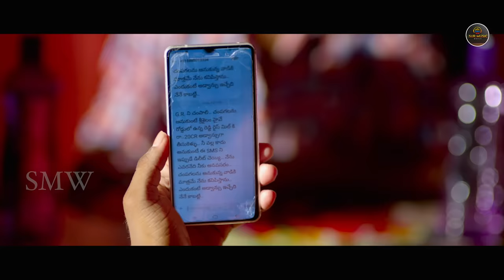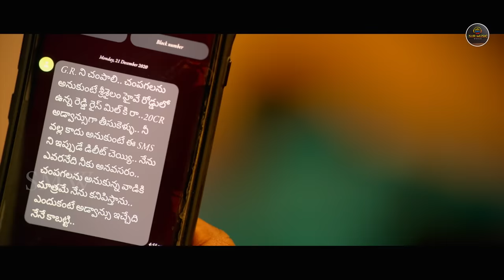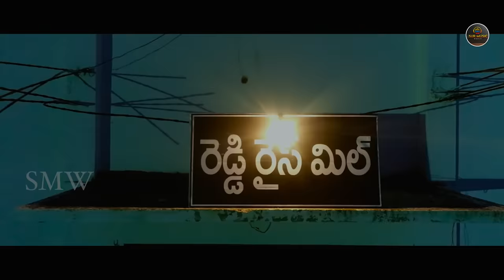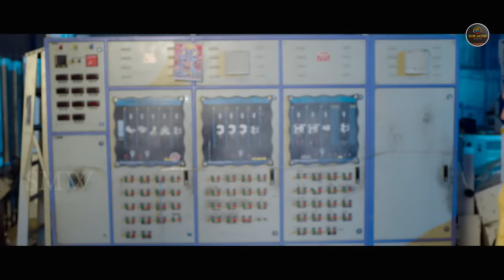(CBI) New (2023) Released Full Hindi Dubbed Romantic Action Movie |Sudhakar, Lavanya, New Movie 2023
Shree Padma Films & Rangasthalam Movie Makers presents

Cast: Sudhakar Jangam, Lavanya,Siri_Khanakan, Ramaraju, Ravi Prakash, Rajshree Nair, Sirisha, Duvvasi, Santosh Yadav, Ballu, Ishwar Gayam, Mahendranath HM, Munishwar Rao, Gani, Unni Krishnan

 Producer: Jorige Srinivasa Rao
 Director: Shyam Mandala
 Co-Producer: Jagtap Avinash
Camera: Shavanam Shivareddy
Story: Eragani Naveen
Action: Krishna Raju
Line Producer: A. Palani Swamy Art: P V Raju
Writers: Kiran Kumar Chapram Ajju Mahankali
SFX: Venkat
VFX: Chandu it